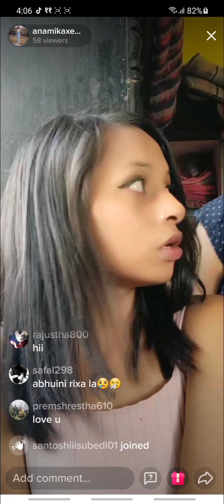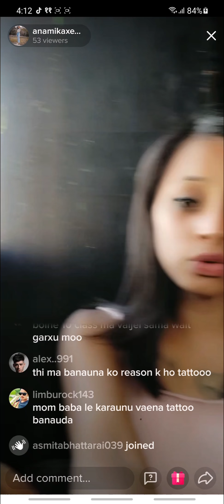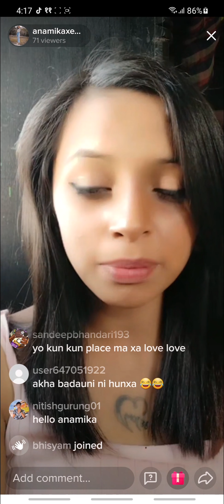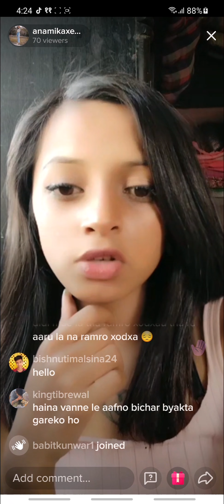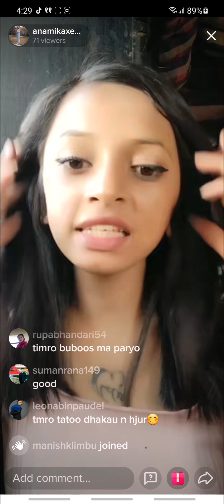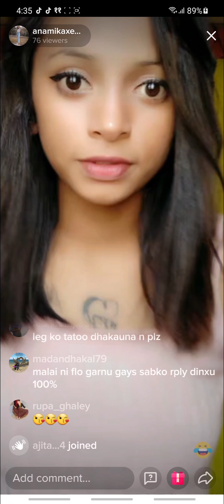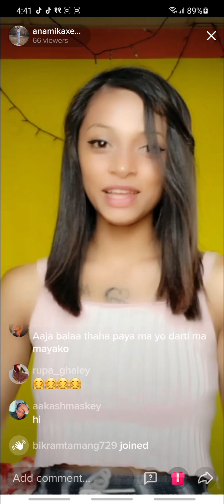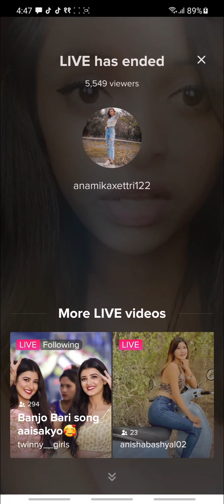Anamiki Chhetri is live in tiktok on baisakh 11 at around 4 ,06 pm